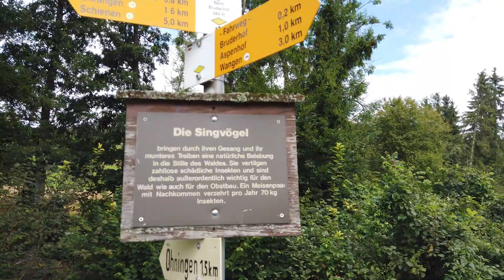Výlet do Soutěsky Klingenbach 08 08 2021